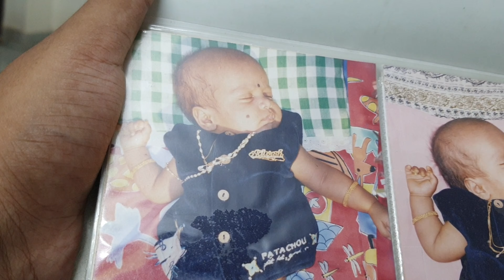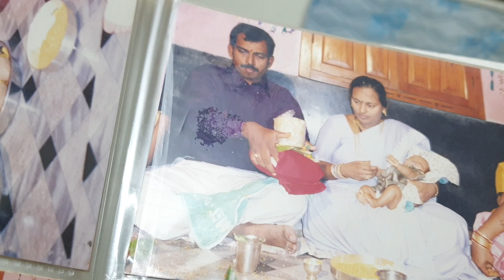Adarsh's Birthday || Surprises || Gifts || Party || Celebrations || Cooking || Food | Locked IN Love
It's completely a homemade celebration in this pandemic. Watch and enjoy !